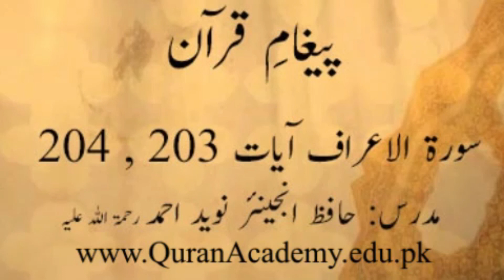Clip # 0315_007 Surah Al-Aaraaf Ayat 203 to 204 | Hafiz Engr. Naveed Ahmed r.a | Paigham-e-Quran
Clip # 0315_007 Surah Al-Aaraaf Ayat 203 to 204